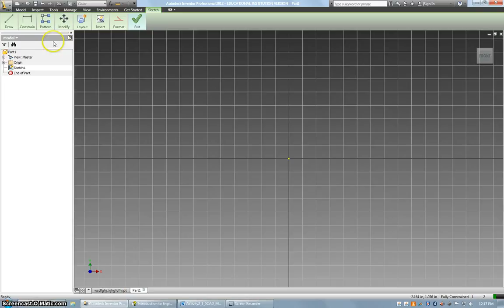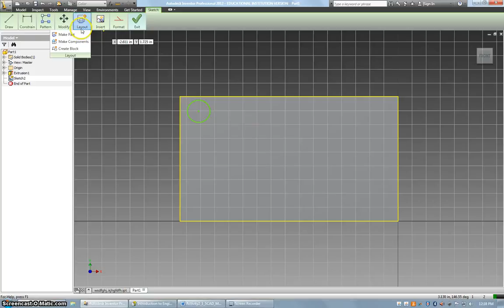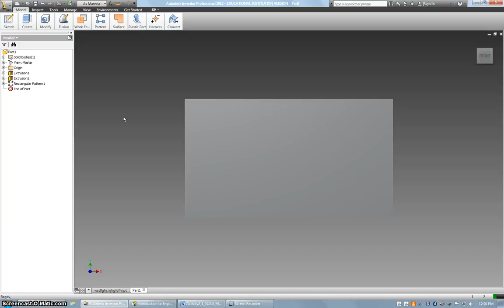2 1 5